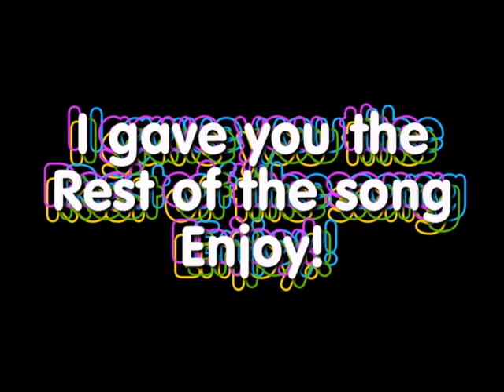Channel Update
Wednesday: CoD
Saturday:Random
Sunday:Minecraft